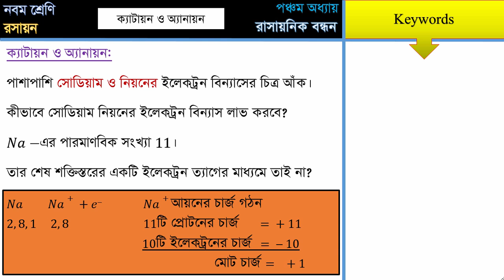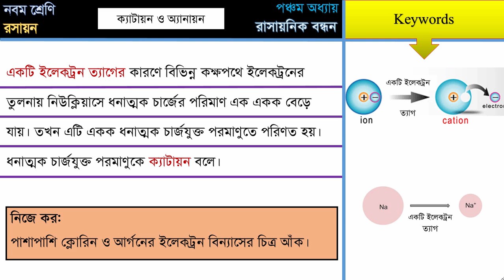5_8 ক্যাটায়ন ও অ্যানায়ন